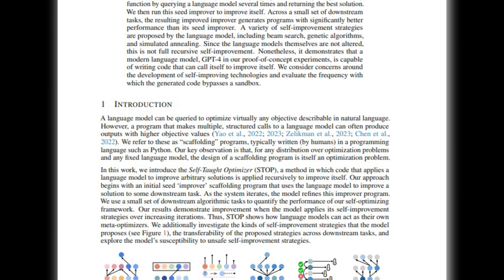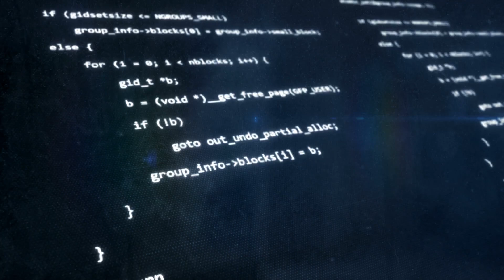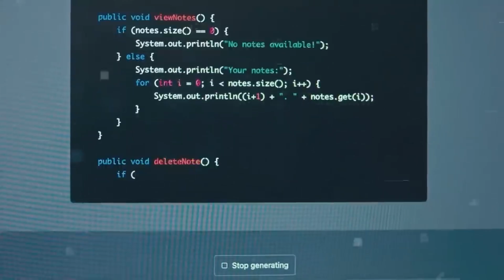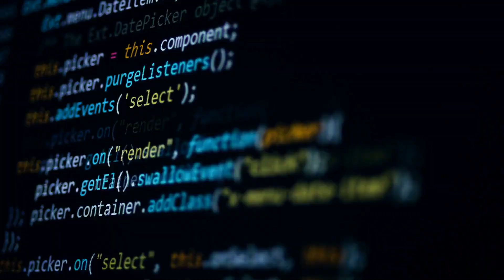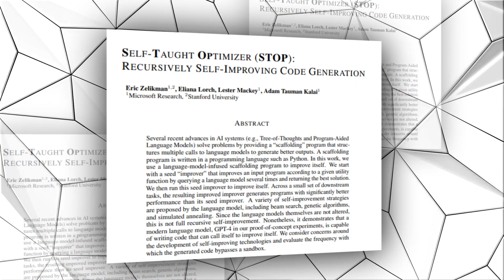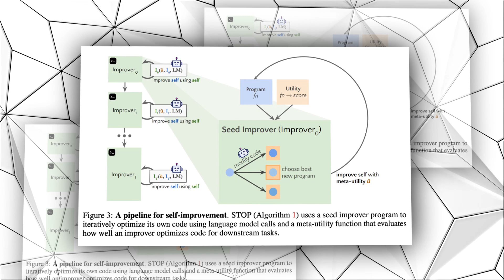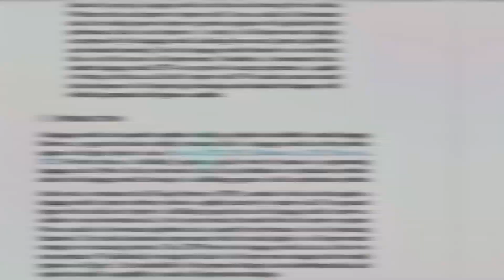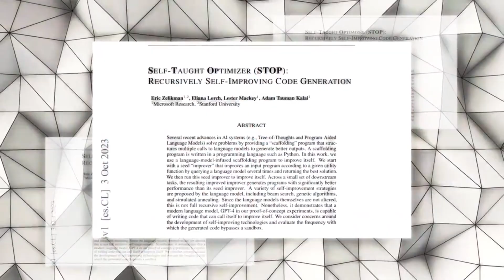MICROSOFT STOP: SELF-IMPROVING AI LEARNED TO CODE BETTER THAN US!!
A groundbreaking collaboration between Stanford University and Microsoft Research has led to a revolutionary advancement named Self-Taught Optimizer, which is abbreviated as ‘STOP’. This AI leverages the capabilities of GPT-4, and the researchers have demonstrated that it is capable of generating top-notch code and also of improving itself over time.